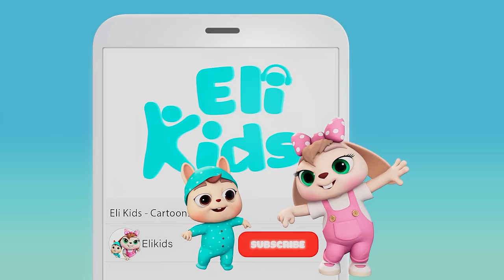Kite Song #2 | Toy Fun | Family Fun Song | Eli Kids Songs & Nursery Rhymes